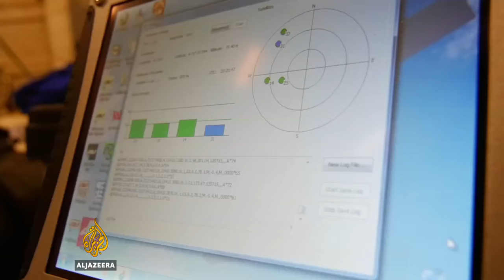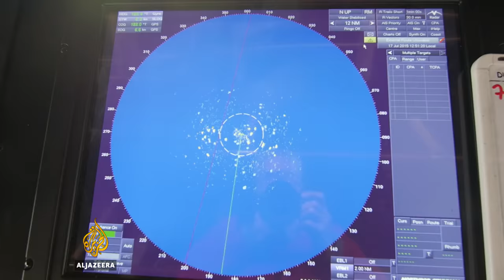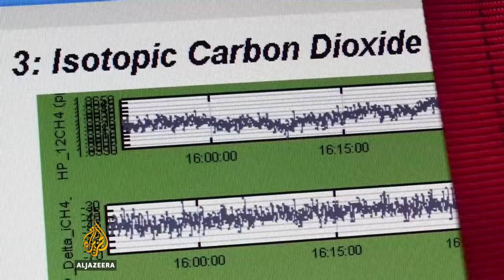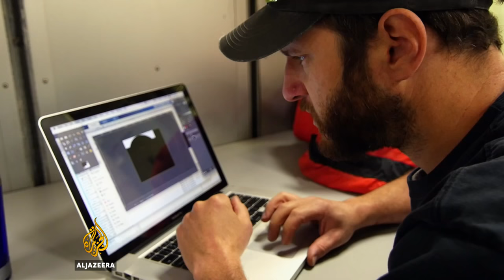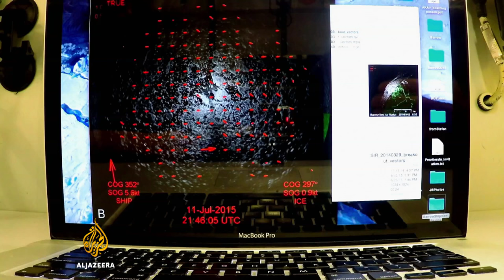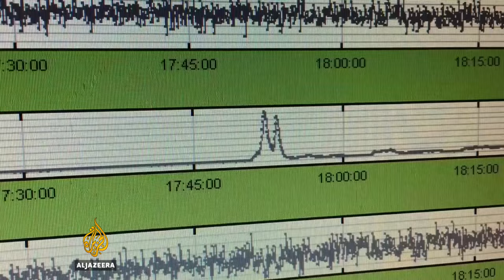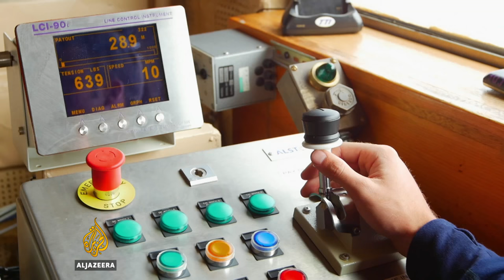Journey to the Arctic - TechKnow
The Arctic is warming up at twice the rate of the rest of the globe. Summer sea ice has receded by almost 25 percent since 1979, with the sea change becoming ever more apparent and Arctic-native animals now visibly struggling in their prolonged search for shelter, ice and food.

Offshore oil exploration and increased tourism have also contributed to the speed at which environmental changes are occurring in the Arctic, with the fear of an ice-free summer on the horizon looming over the fate of the area.

These changes have also been spotted on land, with melting permafrost causing entire patches of land and man-made structures to sink as the earth softens.

Proximity to land and resources also presents a challenge, not only in times of emergency on the water, but also in executing the research required to understand and attempt to combat the effects of global warming on the Arctic. This is where the Polar-class icebreakers factor in.

The United States owns only two icebreakers that are able to breach the density of ice formations the Arctic is known for. Weighing it at 16,000 tonnes and with the abilitiy to reach 30,000 horsepower, they are a force to be reckoned with on the open seas.

These vessels are used not only as a coast guard, but also to aide in sceintific studies. Missions often include unmanned vehicles - a safety precaution - including drones and others that explore not only the view from the air, but also what is happening in the water and life under the ice.

Levels of carbon dioxide in the air and the sea, water salinity, temperature, oxygen and chlorophyll blooms - a potentially dangerous situation where algae multiplies and decomposes on the surface of the water, using up oxygen resources from the rest of the sealife - are all deliverables that can be quantified using the unmanned vehicles.

Scientists from the Arctic Domain Awarness Centre at the University of Alaska Anchorage are also working on an 'isotope sniffer' amongst other experiments and unmanned 'drones'. A snout hangs out from the bow of a Polar-class icebreaker as a means of atmospheric sampling, and feeds the information down to isotope analysers below deck, in seconds-long intervals.

The ultimate vision is to understand the effects of potentially environmentally-damaging activity, such as offshore rigging by the Shell oil company, creating technology that can accurately register important data in extreme temperatures and conditions - 'guardians' of the water - without endangering the lives of crew members.